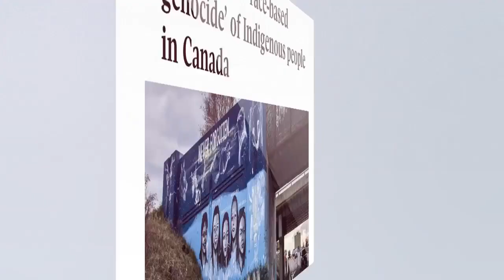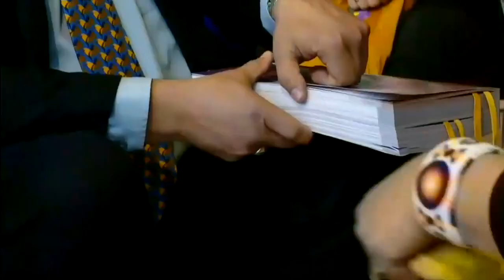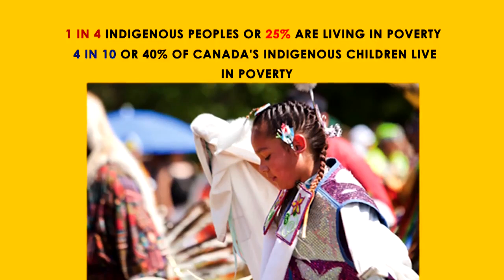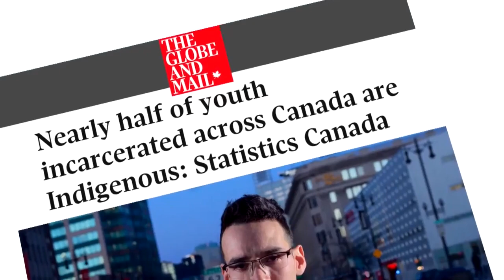‘Genocide’ was committed against Canada’s indigenous women An inquiry found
Source: PressTV